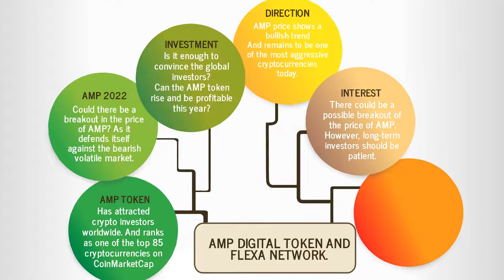Amp Digital Token and Flexa Network Attracts Crypto Investors Worldwide.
Amp (AMP) is one of the most active cryptocurrencies that stormed the crypto world this year. With its aggressive performance this year, AMP enables its users to earn more AMP tokens. The crypto ranks as one of the top 85 cryptocurrencies in CoinMarketCap. Amp's performance of AMP enables the network to attract crypto investors worldwide.